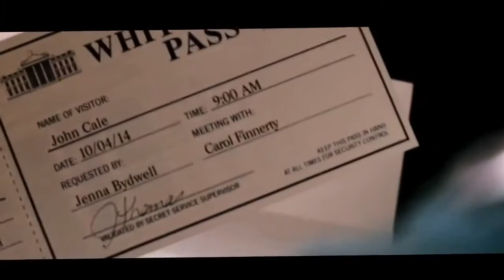Asalto al poder -Trailer en Español HD 720p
Director: Roland Emmerich
Actores: Channing Tatum, Jamie Foxx y Maggie Gyllenhaal
Distribuidora: Sony Pictures Releasing de España.
Estreno: 06 de Septiembre de 2013
En la película "Asalto al poder (White House down)", al policía del Capitolio John Cale (Channing Tatum) le acaban de rechazar en lo que sería su trabajo ideal, dentro del Servicio Secreto y protegiendo al Presidente James Sawyer (Jamie Foxx). Como no quiere decepcionar a su hija, lleva a la pequeña a realizar un tour dentro de la Casa Blanca. En ese momento un grupo de paramilitares fuertemente armados asalta el edificio. Ahora con el tiempo agotándose y el Gobierno de la nación inmerso en el caos, Cale está dispuesto a salvar al Presidente, su hija y al país.